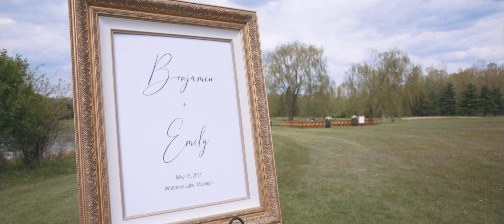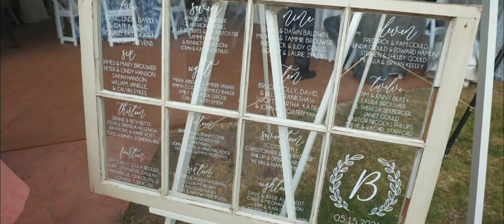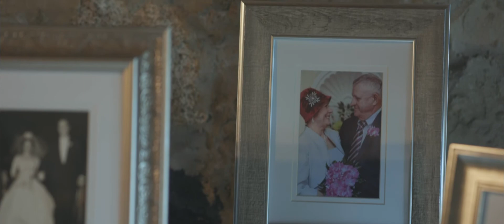Emily & Ben : Short Film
Emily & Ben
The Inn at St. John's, Plymouth, Michigan
Sutton Barn, Whitmore Lake, Michigan

Songs featured "Brighter Deeper" by VISTANTS and "Hope Finds A Way" by Kurtis Parks, licensed through Soundstripe.com